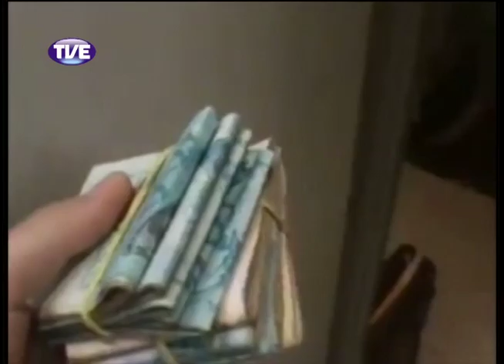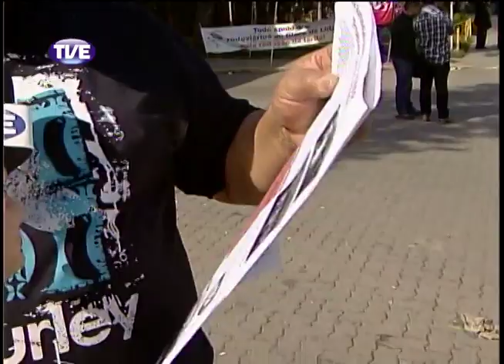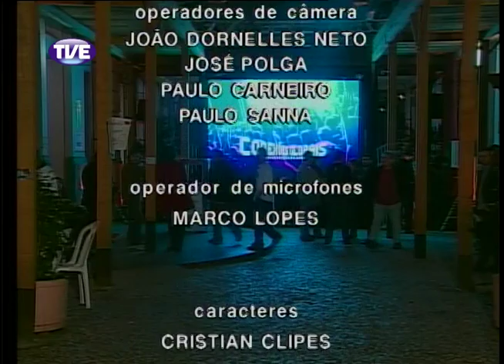Jornal da TVE 2 Edição 30/08/2013